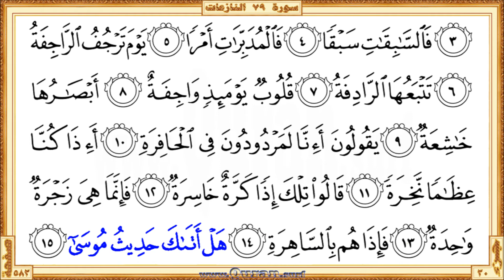Holy Qur'an Page 583: HD video || Reciter: Saad Al-Ghamdi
Holy Qur'an Page 583 - Beautiful HD video view on your screen. We give kids and others a great way to learn Qur'an. The video shows highlighted the Qur'an portion along with the beautiful and heart shuddering recitation by Saad Al-Ghamdi. The Qur'an is showing in full-screen as per the print copy of Mus'haf.

  •  The first verse: Surah An-Naba' - Aya 31 (Inna lilmuttaqeena mafazan)

  •  The last verse: Surah An-Nazi'at  - Aya 15 (Hal ataka hadeethu moosa)